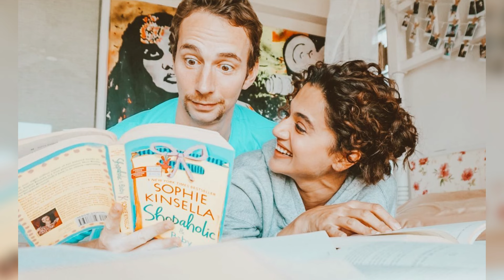Taapsee Pannu Wedding Inside Pictures with Husband Mathias Boe at Udaipur